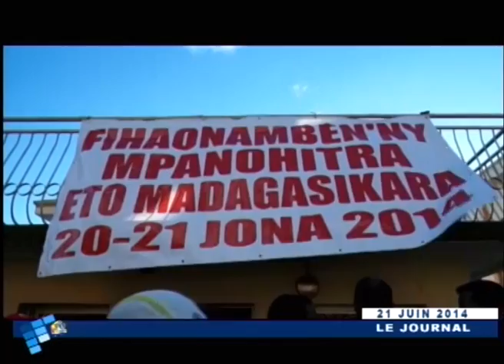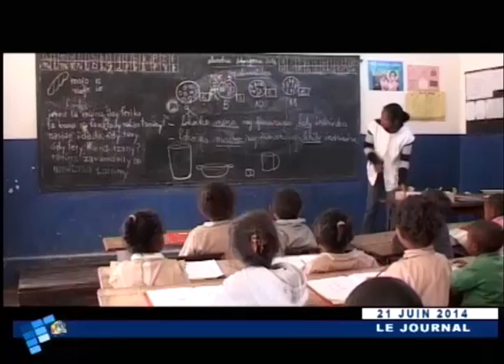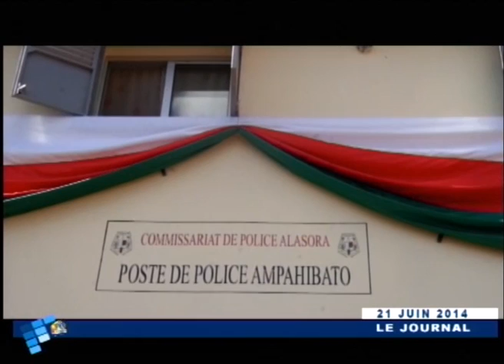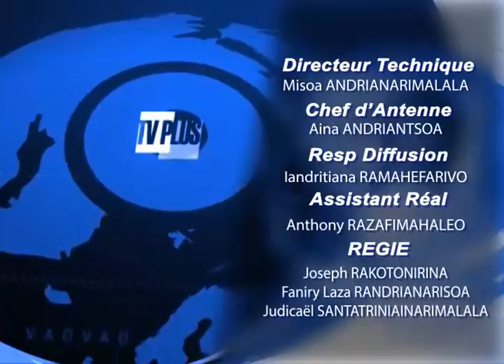JOURNAL DU 21 JUIN 2014